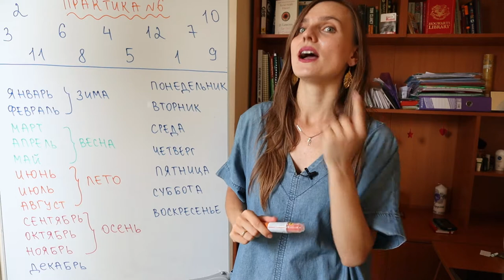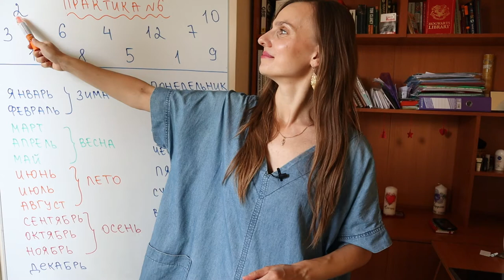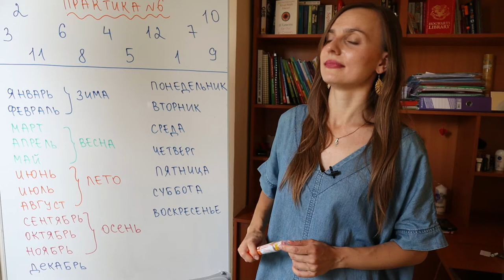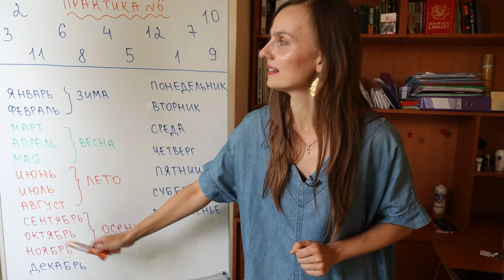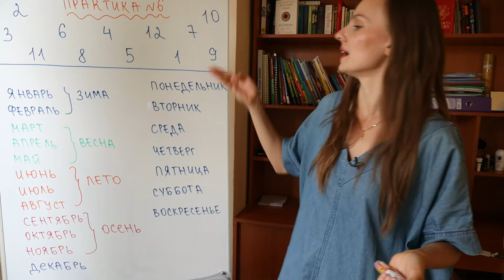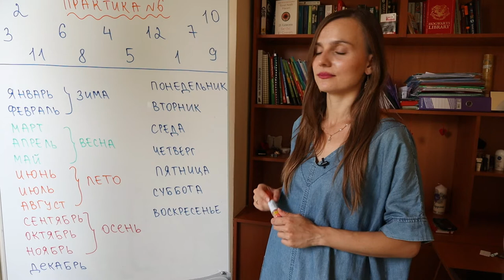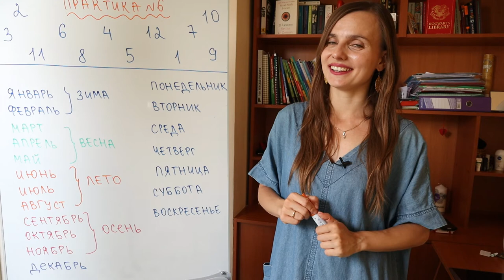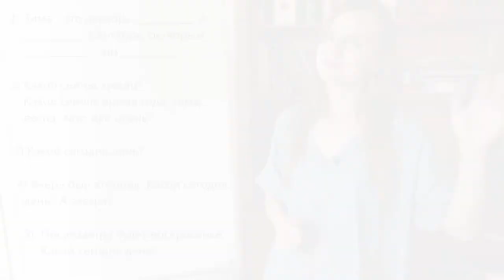Months, seasons, days of week in Russian | Drill& Practice 6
🌟 DEAR RUSSIAN LEARNER , this video is a part of the COURSE. Just open the playlist and follow the lessons in their order
📖 Here is a WORKBOOK for you Watch the videos, do the exercises, read and write - improve all the skills and make your learning process even more effective (and fun!)
Learn months, seasons and days of week in Russian AND revise the numbers! What day is it today? What month is it now? What season?
In this lesson, you will learn how to ask and answer these questions.
Answer all my questions OUT LOUD and REPEAT the correct answer after me once again.

Домашнее задание 5:
1) Это я, а это моя сумка, мои часы и мой билет.
2) Это вы, а это ваш кошелёк, ваша карта и ваши деньги.
3) Это ты, а это твой планшет, твоя зарядка и твои наушники.
4) Это Антон, а это его книги и его тетрадь. Это Анна, а это её ключ и её кольцо.
5) Чьё это окно? Чей это телефон? Чьи это окна? Чьи это часы?